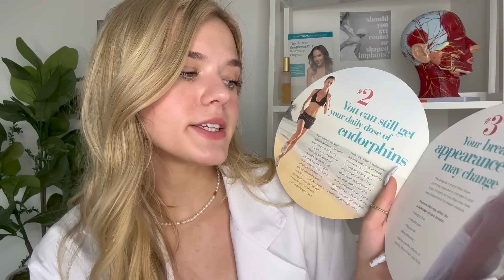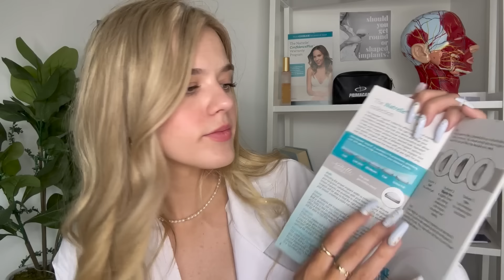ASMR Breast Augmentation Consult Roleplay 🩺🍒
Main insta: oceanna.fayantbarz
ASMR insta: oceans.asmr
Clothing line insta/tiktok: oceanna.the.label

Fabfitfun: OCEAN10 for $10 off your subscription box
Teddy Blake Designer Handbags: TBOcean20 for $20 off your order
Magnolia Grace Boutique: LITTLESEASHELLS

Triggers:
-tapping
-soft spoken
-measuring
-typing
-writing
-latex gloves